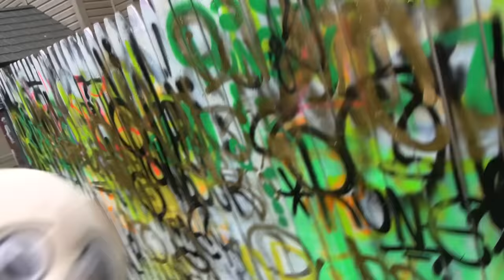SML Parody: Jeffy's Prime Energy Addiction!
Jeffy and the guys get addicted to Prime Energy!
Similar to "SML Parody: Jeffy The Killer!", "SML Parody: Jeffy's Corn Addiction!", "SML Parody: Jeffy's Prime Addiction!", "SML Parody: Jeffy's Prime Problem!" and "SML Movie: Brooklyn Guy's Depression!", this is an SML related video where Junior, Joseph and Cody love Prime Energy by Logan Paul and KSI, creators of Prime drinks but they get ADDICTED to caffeine! So they become Prime zombies who need more Prime Energy! What will happen?
NOTICE!